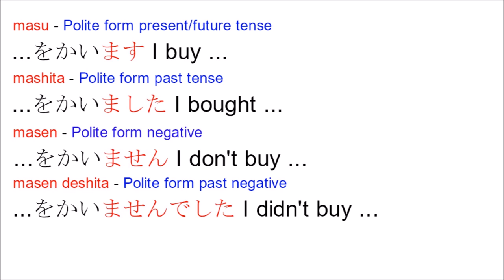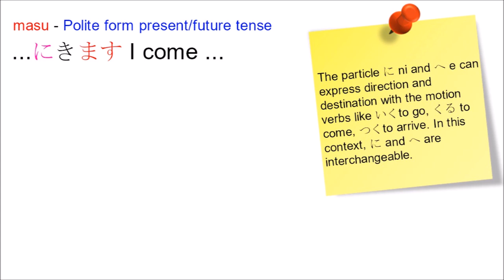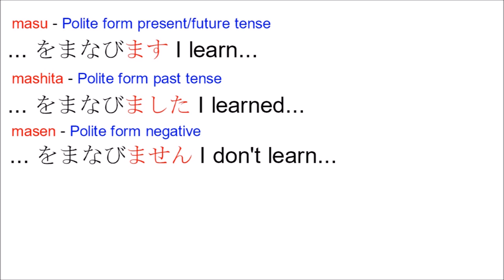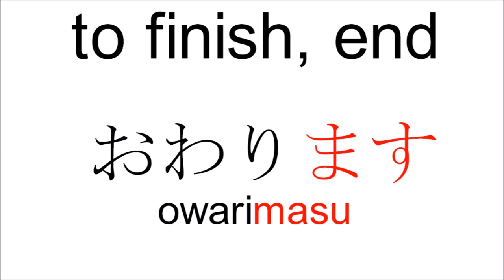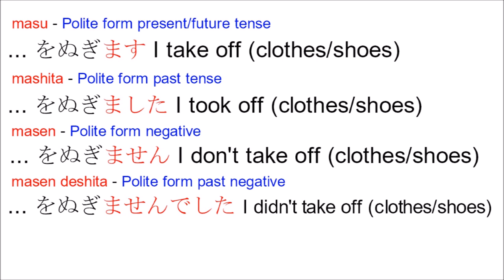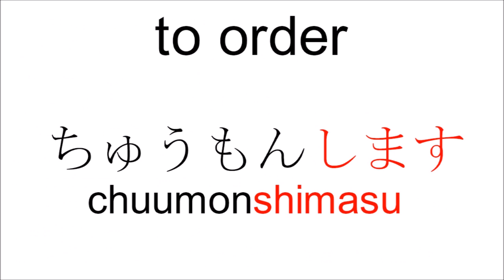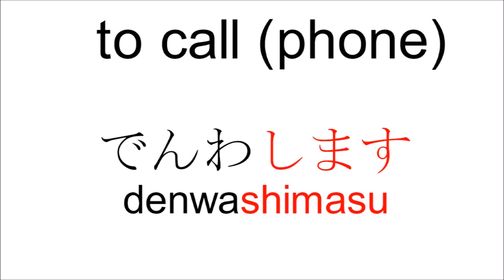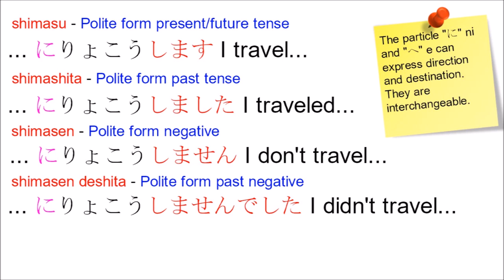Japanese Verbs You Must Know⭐️